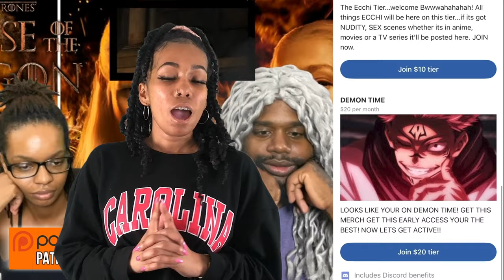Is it a Ghost or an Alien? DandaDan Ep 2 Reaction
Reacting to Episode 2 of DandaDan! So much action and comedy i love this storyline!

📜 Chapters:
00:00 Intro
00:39 Reaction
12:15 Review/Discussion